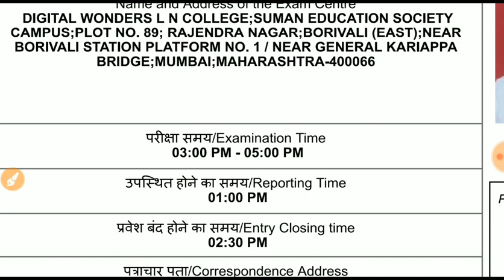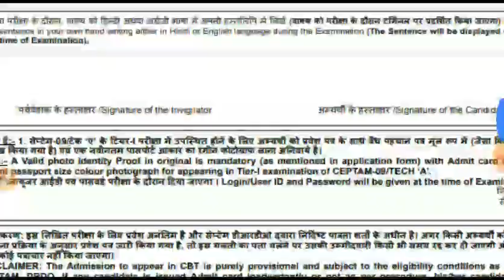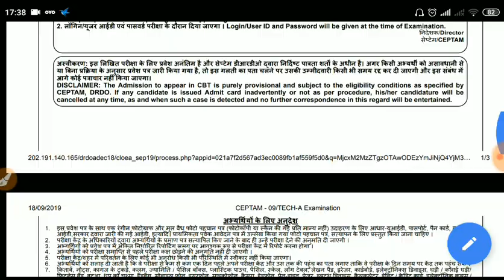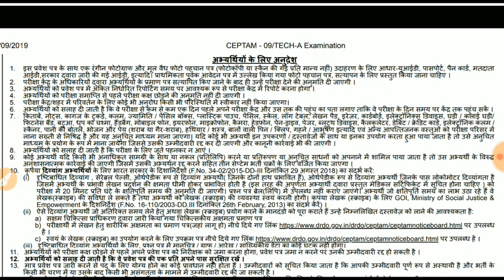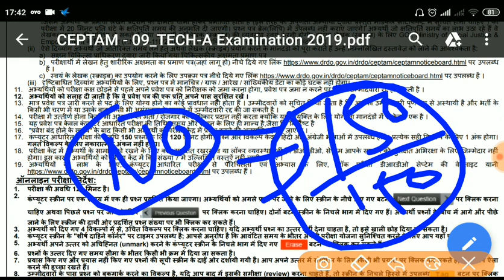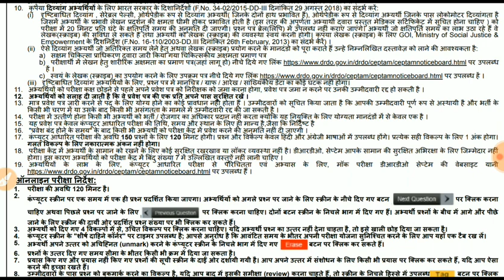DRDO CEPTAM Exam 29/09/2019 || कैसे जाना है सेंटर पर और क्या डॉक्यूमेंट लेकर जाना जरुरी है